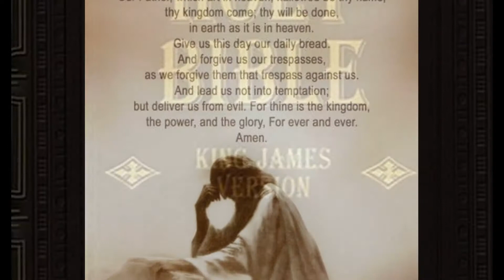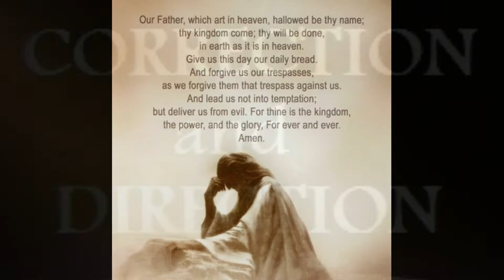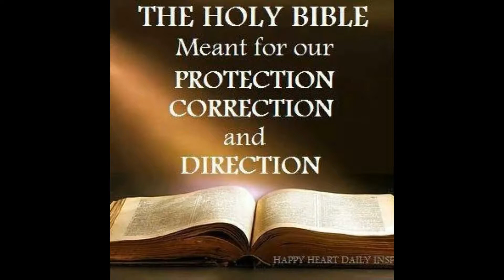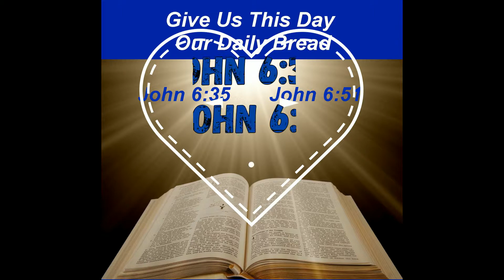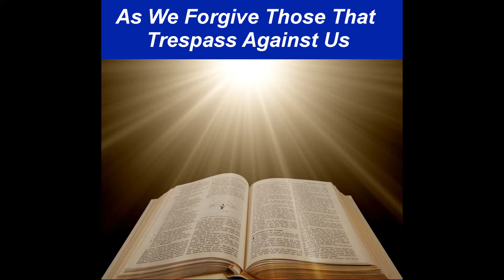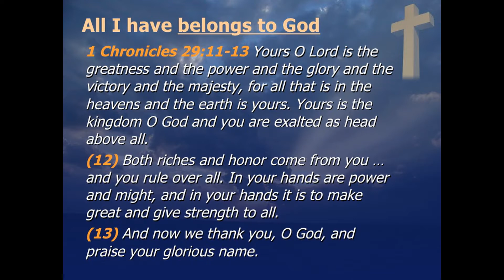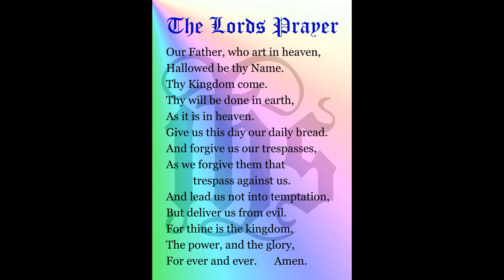Sins - Do we need to ask for forgivness? Jesus taught us how to John 6:9-13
The special prayer that Our Lord taught us many things in just this one Prayer .. and although we many say this Prayer many times .. each line is carefully given to us with instructions on how to pray to OUR FATHER ..  God Bless You All ..